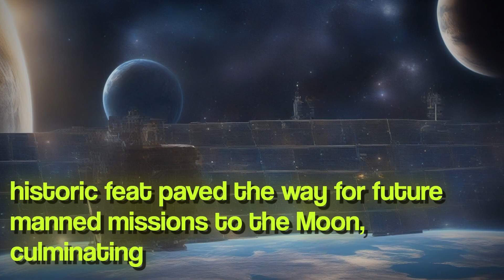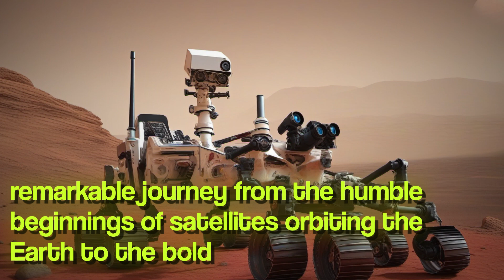The Evolution of Space Exploration: From Satellites to Interstellar Travel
Evolution Space Exploration From Satellites Interstellar Travel is awe-inspiring journey history future humanity ventures Earth captivating video delves fascinating advancements remarkable achievements space exploration Starting launch first satellite Sputnik video recounts pivotal moments shaped understanding cosmos explores pioneering missions led Apollo moon landings offering comprehensive overview Apollo program incredible feats engineering determination made possible Moving forward video discusses era space shuttles showcasing construction use reusable spacecraft facilitate scientific research satellite deployment audience is taken virtual tour International Space Station highlighting collaboration nations has made symbol human cooperation space video progresses delves exploration other planets detailing robotic missions have unveiled secrets Mars Jupiter Saturn emphasizes significance missions expanding knowledge solar system potential extraterrestrial life latter part video focus shifts future possibilities such prospects interstellar travel explores theoretical concepts warp drives wormholes offering glimpse realms science fiction day become reality Prepare be enthralled witness stunning visuals astronauts floating space close-up shots distant planets simulations spacecraft traveling mind-boggling speeds sheer magnitude human achievement space exploration is beautifully presented video leaving viewer awe species relentless pursuit knowledge Join exploration cosmos humble beginnings satellites dream conquering interstellar space video is testament indomitable spirit discovery has propelled forefront space exploration continues ignite curiosity vast mysteries lie home planet